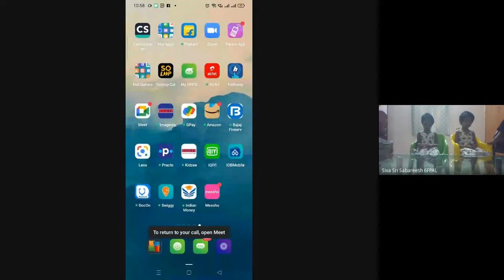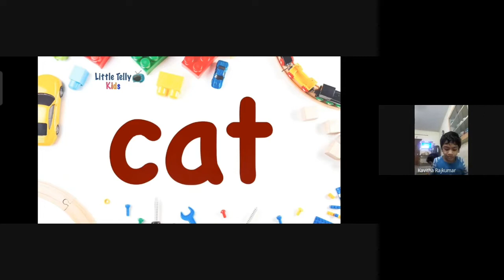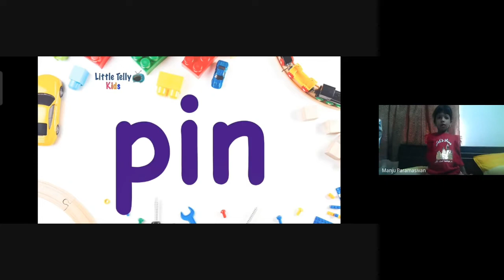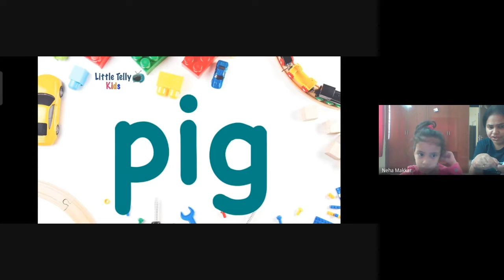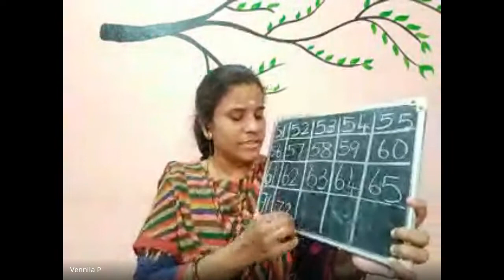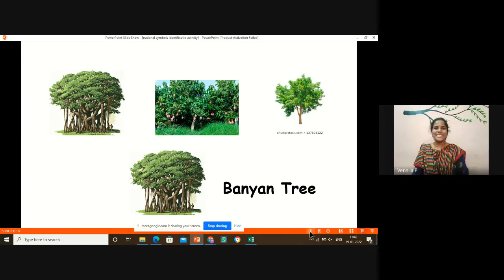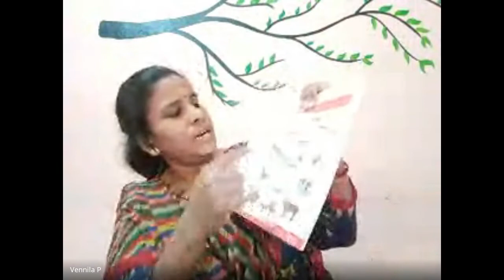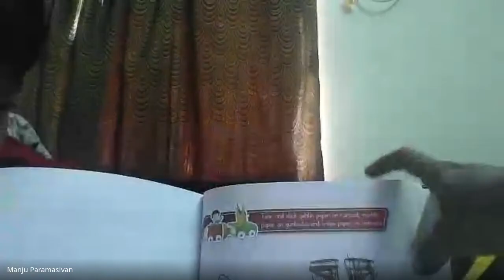Junior KG Batch 2 Class Session 138 2022 01 19 at 21 27 GMT 8